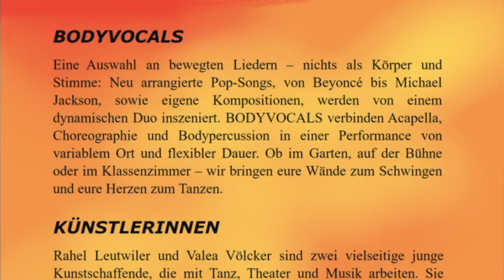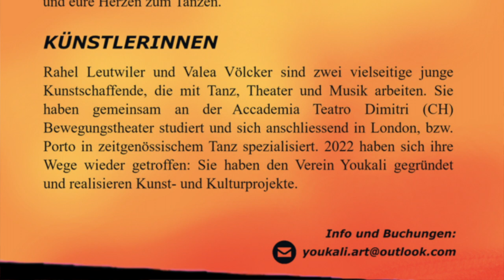Bodyvocals TRAILER - Rahel Leutwiler und Valea Völcker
Performance mit Acapella, Bodypercussion und Tanz
Von und mit Rahel Leutwiler und Valea Völcker

Ausschnitte aus der Aufführung vom 25. März 2022